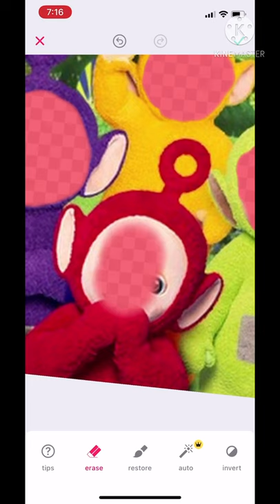MHA Characters as teletubbies lol